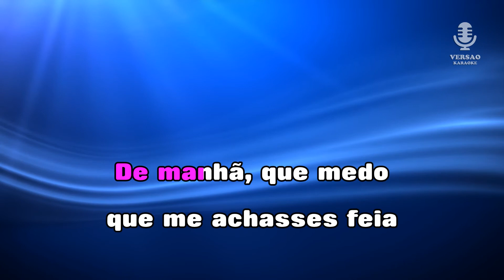♫ Demo - Karaoke - BARCO NEGRO - Amália Rodrigues